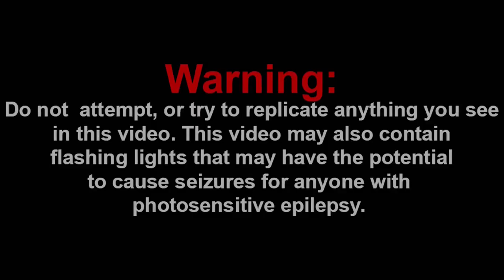RUN, PLAYER, RUN!!! || BOYFRIEND vs. SONIC.EXE?! Friday Night Funkin' Logic Reaction!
Channel Members:
~SuperGB64

Discord: Super Mario Gamer 001#7883
Nintendo Switch Friend Code: SW-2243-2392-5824

-SMG001, 2021